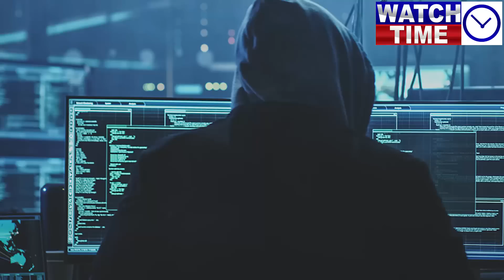PML-N behind 9th May, General Asim Munir takes action, Imran Khan wins